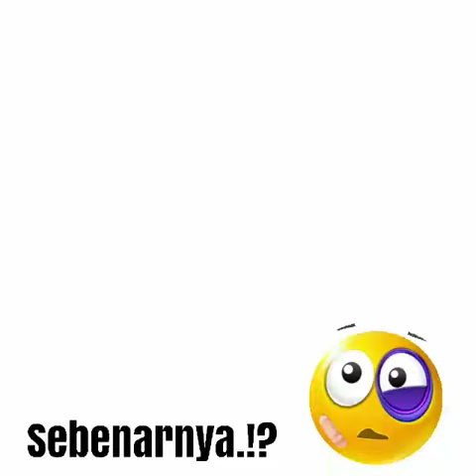Dato Khairuddin Abu Hassan -Punca PH Tumbang.!? : Tak Sabar.!? Sebenarnya.!?